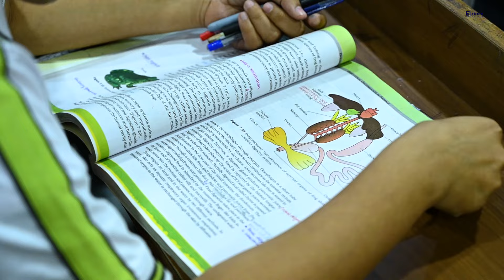PCP Sikar-number 1 choice for IIT-JEE and NEET Success🚀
🚀 Take charge of your IITJEE and NEET preparation journey! 📚
Admissions Open for Class  XI, XII, and XIII for IIT-JEE and NEET, at the number 1 choice for IIT-JEE and NEET Success- PCP Sikar! 📆
🏆 Top Results:
 - Only coaching in Sikar, achieving unparalleled success in both IIT-JEE and NEET.
 - Join the league of top achievers propelled by our renowned faculty and a stellar track record.
📚 All-Inclusive Coaching Features:
 - Elevate your IIT-JEE and NEET preparation with comprehensive coaching tailored for success for classes XI, XII, and XIII.
🔄 Adaptability at its Core:
 - Stay ahead with PCP's dynamic Academic & Management team, adapting seamlessly to evolving IIT-JEE patterns.
 - Our relentless pursuit of excellence ensures you are well-prepared for any changes.
💡 Beyond Excellence Features:
 - Immerse yourself in an environment where brilliance is nurtured.
 - Benefit from AC classrooms, top-notch faculty, and personalized doubt counters to enhance your learning experience.
🌈 Embark on Your Success Journey:
 - Choose PCP Coaching in Sikar for the ultimate blend of expertise and dedication.
 - Your success is not just a goal; it's a guarantee backed by regular test series, doubt resolution, and state-of-the-art facilities! 🚀💡
📞 Helpline:
Palwas Road - 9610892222, Piprali Road - 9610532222.
PCP
(JEE | NEET | NTSE | OLYMPIAD | KVPY)
📍: Palwas Road | Piprali Road, Sikar (Rajasthan)